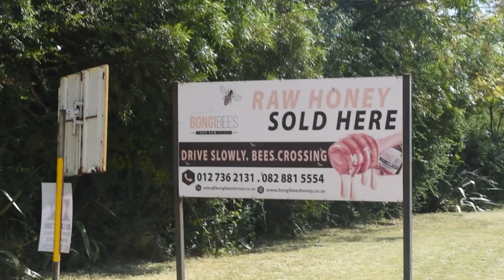Beekeeper: Bees are helping me through a terminal auto-immune disease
In 2017 Lulama Lulu Letlape was diagnosed with an auto-immune disease, which caused her mind and body to crumble slowly. Her health forced her to change her eating habits and environment - to preserve her mind and body. Soon a mutual relationship began between her failing body and the endangered specie of bees.

By: Thahasello Mphatsoe